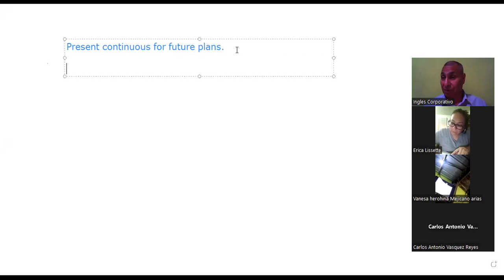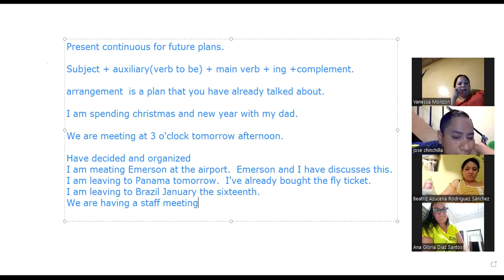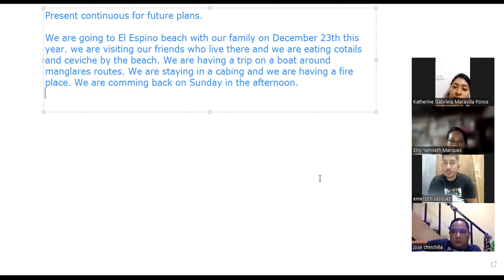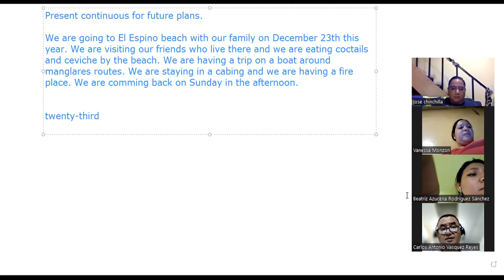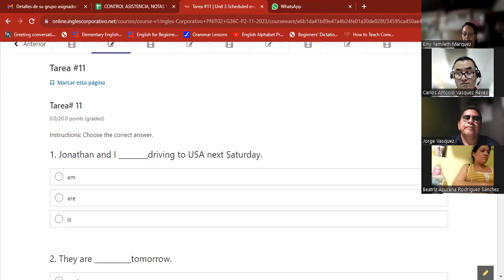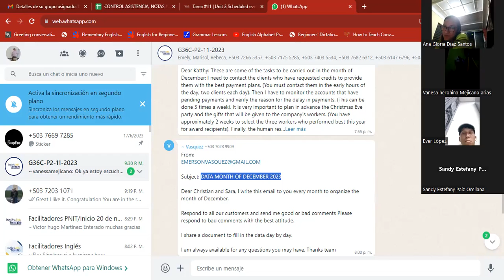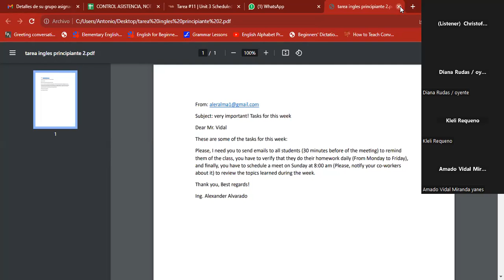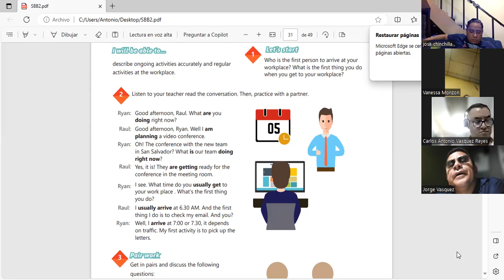Sesion 11 4-12-2023-IC29750-0030/2023-Machuca-Present continuous for future events..